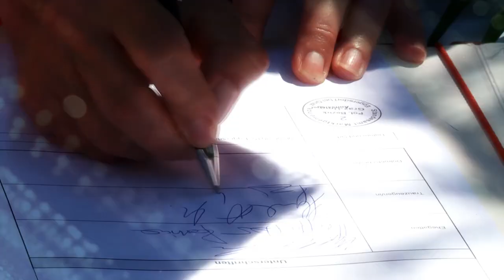Hochzeit im Schloss Dornhofen bei Graz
Heiraten im Schloss Dornhofen
Der schönste Tag in Ihrem Leben verlangt nach dem passenden Ambiente!
Ein Ort mit einem außergewöhnlichen Flair - märchenhaft, romantisch, stilvoll.

Inmitten eines grünen Parks, in der Schlosskapelle, im Arkadenhof, unter einer uralten, mächtigen Fichte...

Kunstvoll geschmückte Festtische, kreativ platzierte Accessoires sowie unzählige Laternen, Kerzen und Fackeln schaffen eine bezaubernde Atmosphäre.

Wenn Sie es wünschen, kümmern wir uns um die professionelle Organisation Ihres Hochzeitsfestes - unsere Kreativität wird Sie überzeugen!